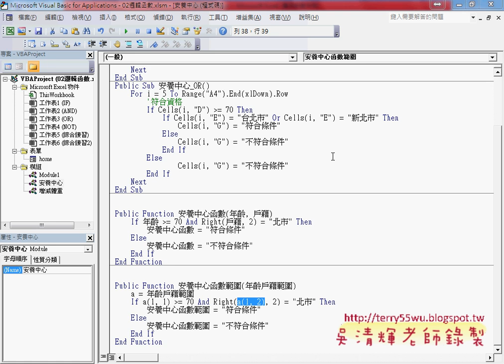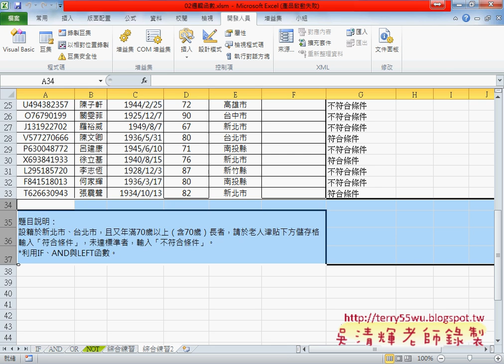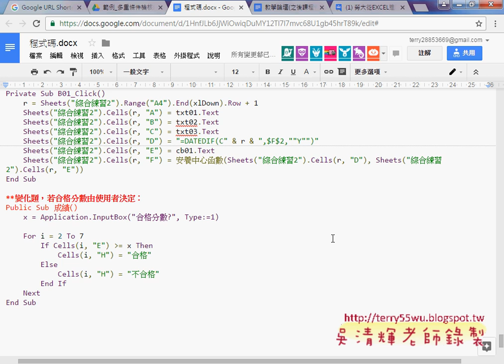06 安養中心VBA與表單設計說明